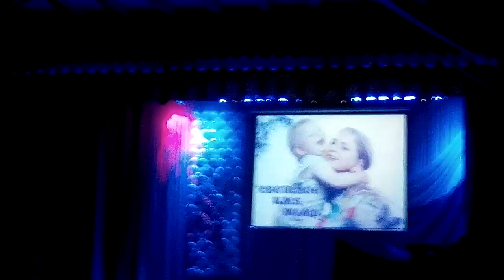дк стрехнино День Матери!!!!!!Mother's Day